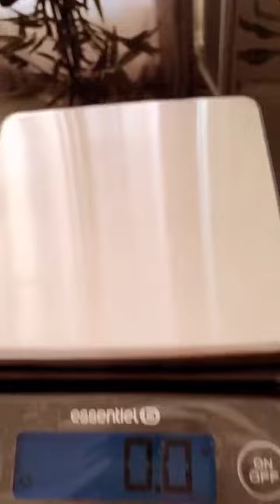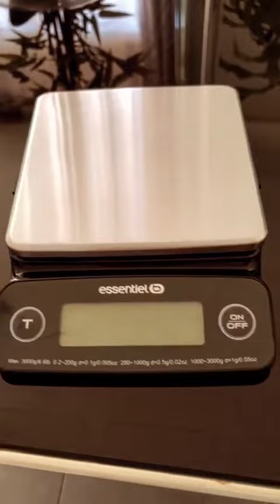REMI NOTTA 24H STORY INSTAGRAM - 26 Mai 2020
Revivez en intégralité les Story de Remi Notta le 26 Mai 2020 - Pour plus de story consultez notre playlist

Bon visionnage :)